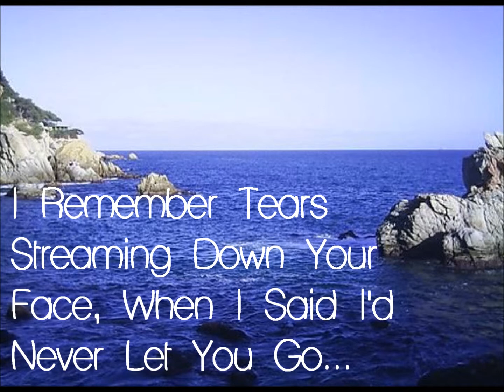Safe And Sound - Taylor Swift Lyrics